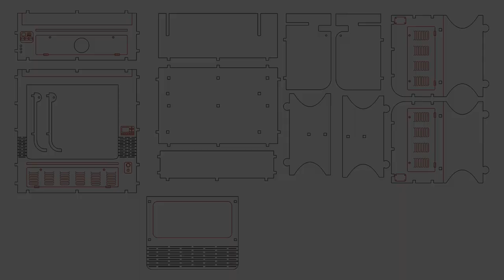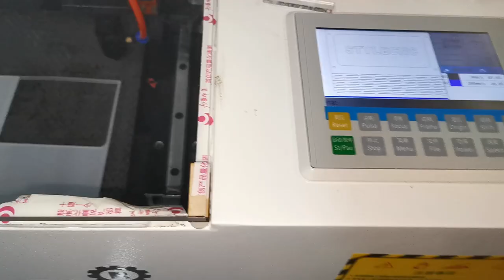2024 Best CO2 Laser Cutter for 3D Puzzle of Acrylic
Looking for a CO2 laser cutter for 3D puzzles of wood, foam, acrylic or plastic? Review the 2024 best CO2 laser cutting machine for 3D acrylic puzzle projects. The CO2 laser cutter machine can cut with smooth edge, high speed and high quality to fit your CO2 laser cutting ideas and plans.

Video Index:

Laser Cut Files and Templates - 00:03
3D Acrylic Puzzle Cutting - 00:06
3D Acrylic Puzzle Assemble - 01:43
3D CO2 Laser Cutter Model - 01:48

We will keep updating new CO2 laser cutter for 3D puzzle videos.